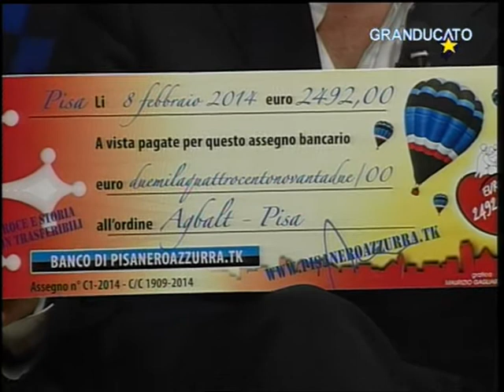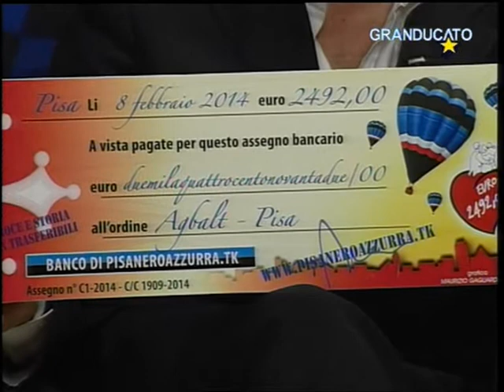Granducato_Tv_20140218_2229